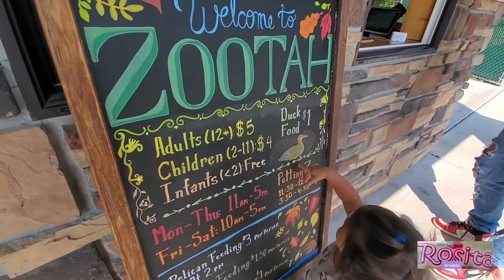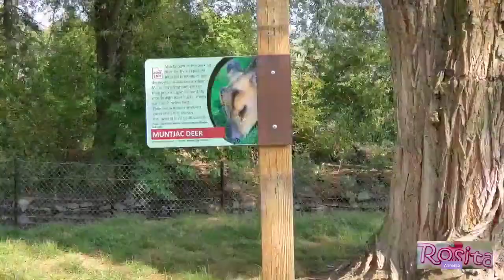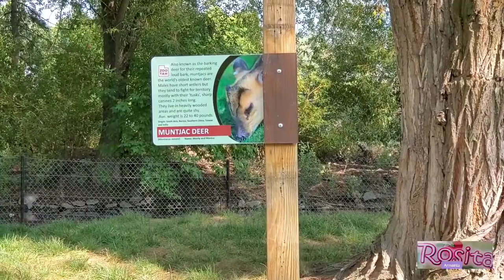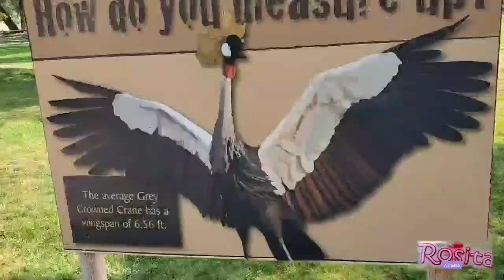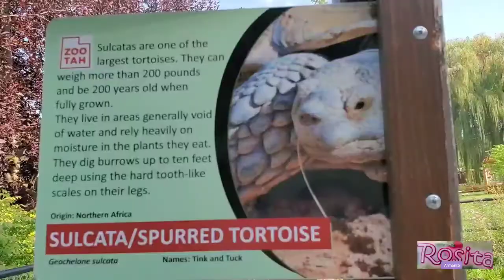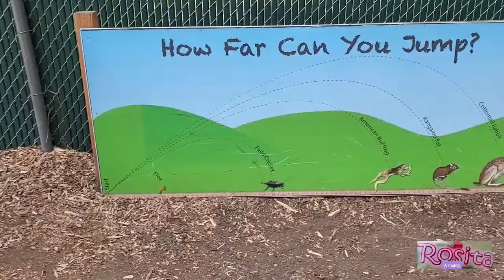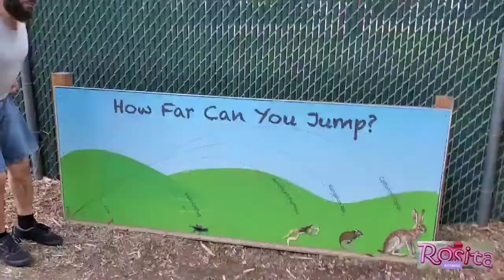El mejor día es hoy (rosita's vlogs) zoo